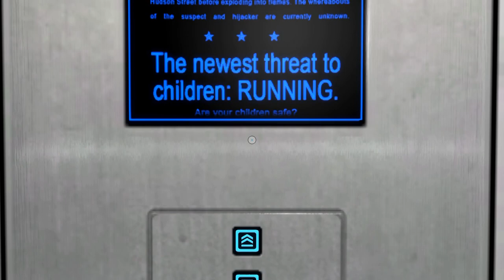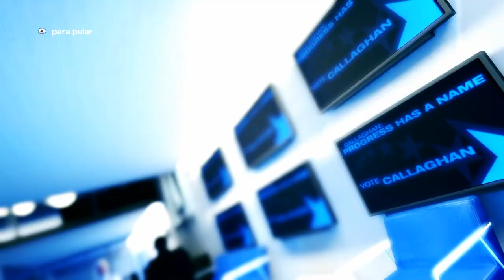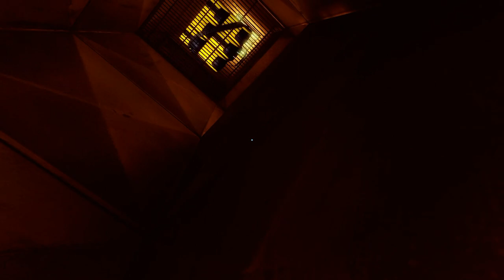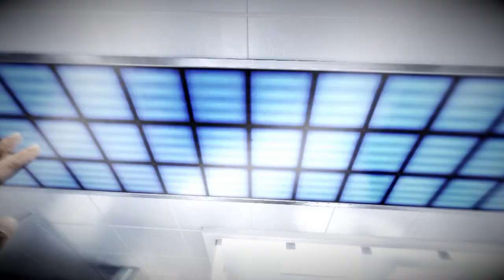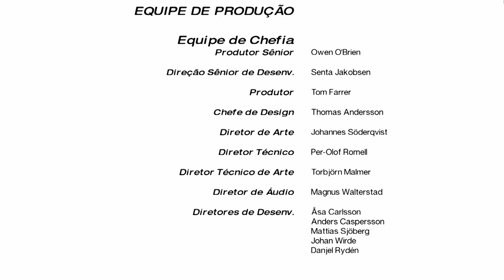Mirror's Edge LEGENDADO 🎮 FINAL 🎮 SALVANDO A KATE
XXXXX

XXXXX

🎮Sobre Mirror's Edge LEGENDADO 🎮 FINAL 🎮 SALVANDO A KATE🎮
Para a Faith as suas armas são Artes Marciais e muita técnica de Parkour porém ela também usa Armas de Fogo quando são necessárias ao desarmar os inimigos ou golpeá-los.

XXXXX

👇🎮Steam🎮👇
✾Sobreviventes Oficial✾

XXXXX

🎮ASSISTA MAIS Mirror's Edge LEGENDADO🎮